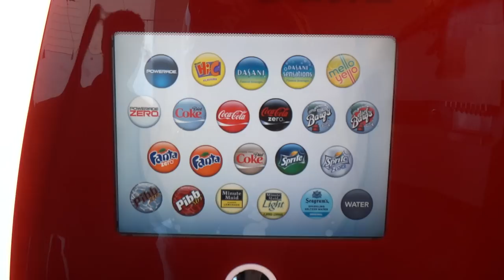Soda machine at the Coca Cola Museum @ Atlanta (USA)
Touch screen to chose any drink you want!!